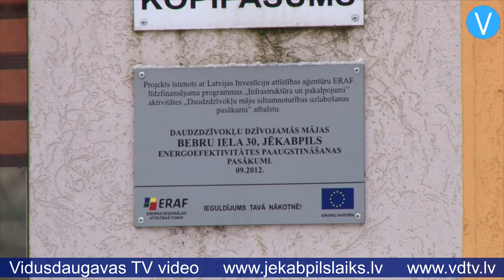Jēkabpils seniori interesējas par apkures jautājumiem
Šodien Jēkabpils pilsētas pensionāru apvienība aicināja uz tikšanos SIA “Jēkabpils siltums” un SIA “JK namu pārvalde” vadību, lai pārrunātu apkures problēmas pilsētā. Galvenais jautājums, kas interesēja seniorus, ir par to, kādēļ Jēkabpilī ir tik augsta maksa par apkuri. Šobrīd starp republikas nozīmes pilsētām Jēkabpils pilsētā ir otrs augstākais centralizētās siltumapgādes tarifs – cena par vienu megavatstundu siltumenerģijas ir 55,98 eiro (neieskaitot PVN). Vēl augstāks tarifs starp lielajām pilsētām ir tikai Ventspilī.

    SIA “Jēkabpils siltums” valdes priekšsēdētājs Aleksandrs Karpenko, atbildot pensionāriem, uzsvēra, ka tarifu ietekmē dažādi apstākļi. Viens no faktoriem ir dabasgāzes cena, jo SIA “Jēkabpils siltums” aptuveni 20 procentus siltumenerģijas saražo, izmantojot dabasgāzi. Tomēr visvairāk cenu ietekmē paša uzņēmuma struktūra. «Mums ir ļoti daudzas katlu mājas,» skaidro Karpenko. «Ja SIA «Salaspils siltums”, kas ir līdzīgs mūsu uzņēmumam pēc saražotā apjoma un apkalpotā objektu skaita, strādā ar vienu katlu māju, tad mums pieder četras katlu mājas. Trijās no tām ir pa vienam operatoram katrā, bet vienā ir dubults operatoru skaits, jo tur paralēli strādā ar šķeldu un gāzi. Kopā mums ir 16 operatori, kamēr Salaspilī ir četri. Salaspilī ir nedaudz vairāk kā 20 strādājošo, bet mums ir 57 darbinieki. Visiem jāmaksā algas.”

    Vēl viens faktors ir novecojušas siltumtrases. Lielu daļu siltumtrašu pilsētā uzņēmums jau ir atjaunojis, un samazinātie siltuma zudumi ļāva uzņēmumam pirms pāris gadiem samazināt tarifu par aptuveni septiņiem procentiem. Tomēr Karpenko uzsver, ka vēl ir palikusi daļa trašu, ko plānots rekonstruēt tuvākajā nākotnē: “Mums ir nerenovēta virszemes trase, kas iet no Tvaika ielas katlu mājas līdz “Lukoil” aplim. Tās ir lielākās caurules – 500 milimetru diametrā, turklāt tās atrodas virs zemes. Tās ir padomju gados būvētas trases, vairāk nekā 30 gadu vecas, siltumizolācijas slānis jau sen nodilis. Tātad mēs faktiski sildām gaisu. Pašlaik izstrādājam tehnisko projektu, kad būsim rekonstruējuši šo trasi, būsim samazinājuši siltumenerģijas zudumus un izmaksas, līdz ar to varēsim arī samazināt tarifu.”

    Vienlaikus Karpenko uzsver, ka galvenā problēma paliek – nevar atstāt katlu mājas bez operatoriem, nevar samazināt strādājošo skaitu uzņēmumā. Tālākā nākotnē tiek plānots risināt situāciju ar siltumavotiem, bet pašlaik uzņēmuma galvenā prioritāte ir atjaunot vecās siltumtrases.

    SIA “JK Namu pārvalde” valdes priekšsēdētājam Aivaram Rutmanim iedzīvotāji uzdeva jautājumu, kā rīkoties, ja ir vēlme dzīvoklī nomainīt radiatorus. Rutmanis skaidro, ka ir cilvēki, kuri patvaļīgi nomaina radiatorus, bet to nevar darīt bez saskaņošanas ar namu pārvaldi: “Visi iedomājušies tā – mans radiators manā dzīvoklī neskar kopīpašumu. Bet tā nav. Nepareizi uzliekot radiatorus, tiek traucēta cirkulācija, cieš apkārtējie dzīvokļi. Citreiz ieliek ventiļus, aiztaisa ciet, aizbrauc uz ārzemēm, dzīvokļos nevar tikt iekšā. Rezultātā cieš vairāki, citreiz pat 10 dzīvokļi. Māja ir ļoti smalks mehānisms. Sākot ar šo gadu, mēs daudz stingrāk kontrolēsim šo jautājumu. Ja notiks šādas pašdarbības, aicināsim pašvaldības policiju un rakstīsim protokolus.”

    Tāpat iedzīvotāji interesējās par to, kādēļ dienās, kad ārā ir siltāks, radiatori joprojām ir ļoti karsti. Atbildīgie speciālisti skaidro, ka lēmums par to, kādu temperatūru jānodrošina dzīvokļos, jāpieņem mājas iedzīvotāju kopībai. Iedzīvotājiem jāvēršas pie apsaimniekotāja ar iesniegumu par konkrētas gaisa temperatūras nodrošināšanu dzīvokļos. Aivars Rutmanis arī atgādināja senioriem par iespēju iesaistīties energoefektivitātes pasākumā un veikt daudzdzīvokļu māju renovāciju. Viņš uzsvēra, ka tas ievērojami ļauj samazināt izmaksas par apkuri, tādēļ, pieliekot klāt ikmēneša maksu par veikto projektu, iedzīvotājiem nebūs jāmaksā dārgāk nekā pirms renovācijas. Ieguvumi ir ilgtermiņā – skaista, sakārtota un droša mājas infrastruktūra. Par energoefektivitātes pasākumu īstenošanu daudzdzīvokļu ēkās un pieejamo valsts atbalstu drīzumā Jēkabpilī būs seminārs – tas paredzēts 2.martā.

    Sandra Paegļkalne